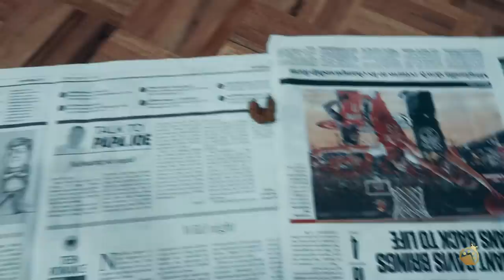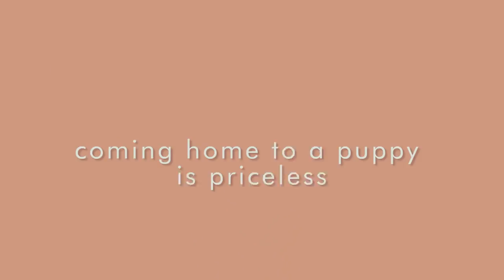We got a new Puppy! | Kryz Uy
Aahh I can't believe it's taken me 28 years to get my own puppy!!! And now that I've finally adopted one, I'm so happy to be a new pup momma. It's hard work guys! We try to train him and make him a good boy, but I feel like it's similar to raising a child. In the end, it's all worth it though. Bachi makes me feel super happy, especially coming home to him super excited to see me! Any other dog moms out there? Share your tips for this newbie on the comments below!